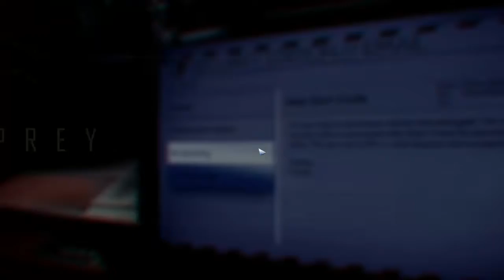Let's Play Prey Pt. 20 - Lunch for Today is Brains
Almost done with Crew Quarters, Morgan still has to check a lead on an actual survivor, holed up in the cafeteria.